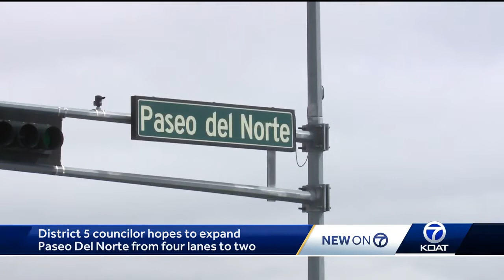City to vote on expanding Paseo Del Norte